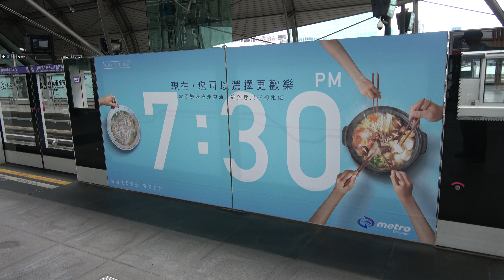桃園機場捷運 A3新北產業園區 月台廣告 Taoyuan Metro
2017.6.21 桃園機場捷運 A3新北產業園區 月台廣告  Taoyuan Metro